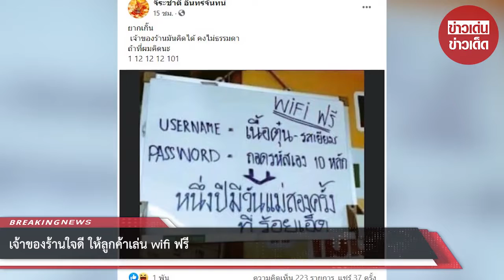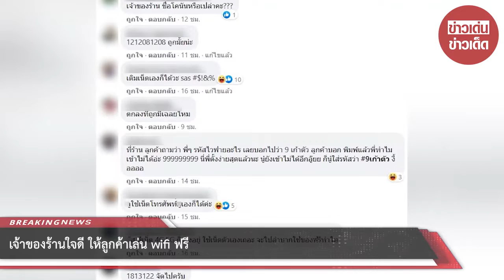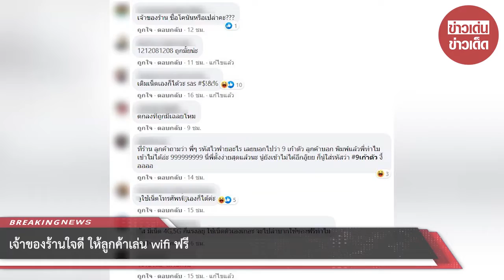เจ้าของร้านใจดี ให้ลูกค้าเล่น wifi ฟรี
ขอขอบคุณ : จิระชาติ อินทร์จันทน์
ขอขอบคุณข้อมูลจาก: